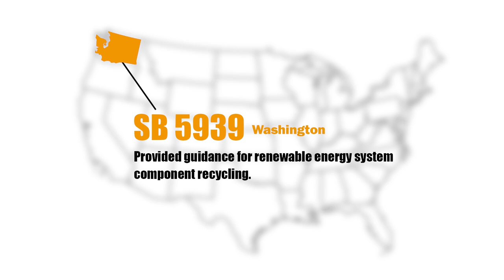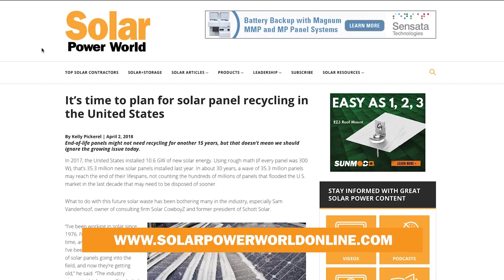Solar Basics: How to plan ahead for U.S. solar panel recycling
End-of-life panels might not need recycling for another 15 years, but that doesn’t mean we should ignore the growing issue today. This video takes a look at where U.S. solar panel recycling stands today.

for all things solar.